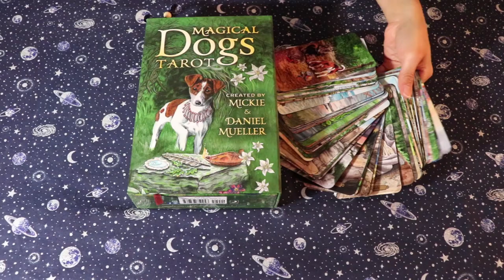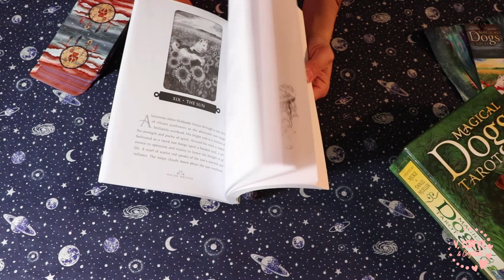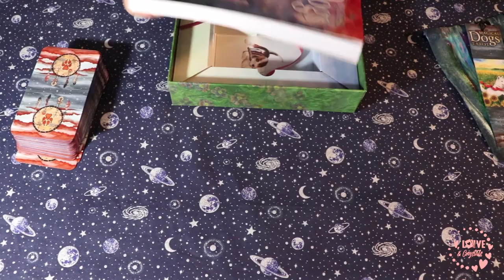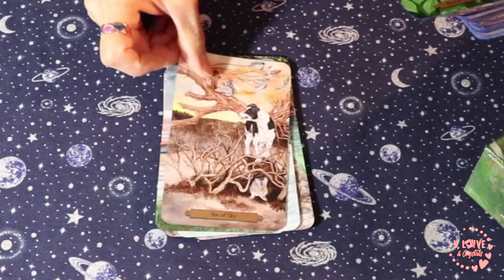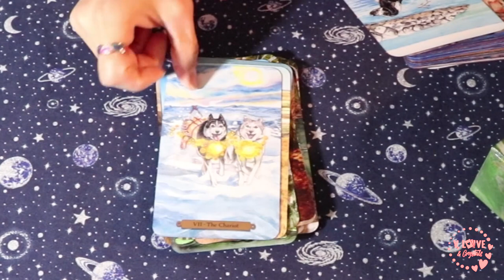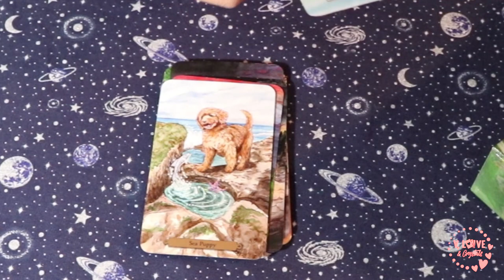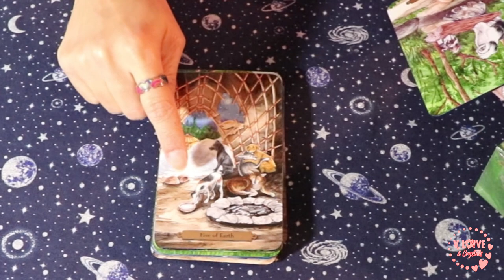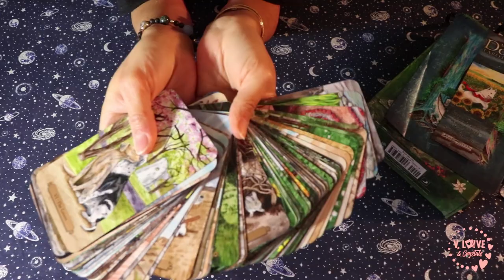MAGICAL DOGS TAROT DECK REVIEW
I review the whimsical and magical dogs tarot by Mickie Mueller.
MAGICAL DOGS TAROT
💖 MY TAROT T-SHIRTS
💟 THANK YOU PATRONS: Mike G. (Father Figure), 💖 Jazzy Witch 💖 Moon Moth Goddess